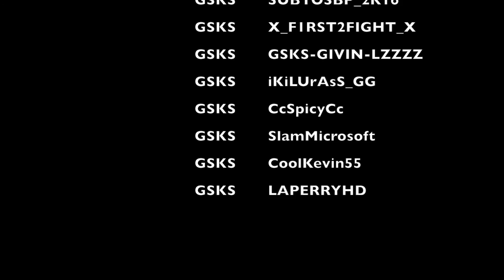GSKS Give Lzz to S2KE p2